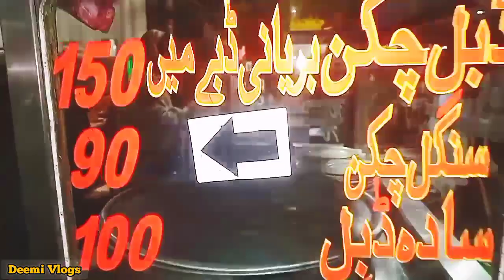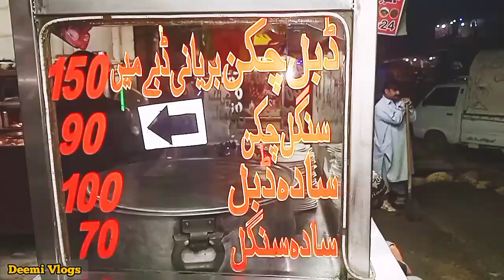Our Team Is Invited By Bilal Brother On Dinner|Chicken Karahi From Bilal Brother|Chicken Kadahi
Aaj Bilal Bhai Nay Hamari Team Ki Dahwat Ki|Our Team Is Invited By Bilal Brother On Dinner|Chicken Karahi